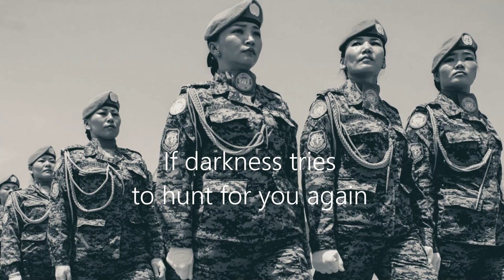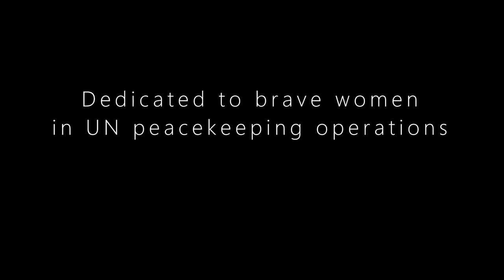Unity (hymn to the UN peacekeepers)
Dedicated to brave women in UN peacekeeping operations.

Lyrics:

I see human eyes
Where often humanity dies
So drained by armies’ selfish clashes
And turning exhausted lands to ashes
Therefore, if asked to push evil away
I shall gladly obey

I march forth, spreading peace and amity
To harsh lands scorched by inhumanity
Let my brave hopes echo in eternity
That the world shall once believe in unity
Believe in unity

Live in no fear
This blue helmet won’t disappear
I will stand
Here keeping peace until the end
If darkness tries to hunt for you again
My mission here will firmly remain
For divine is the work to relieve pain
To relieve sorrow and pain

Believe in unity